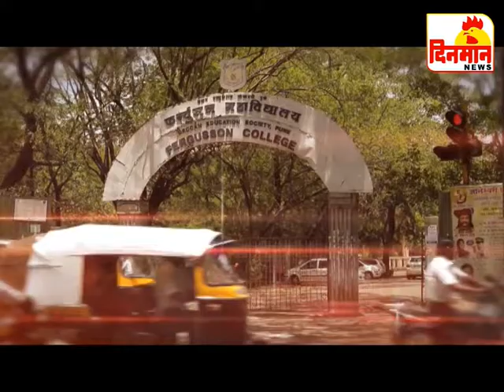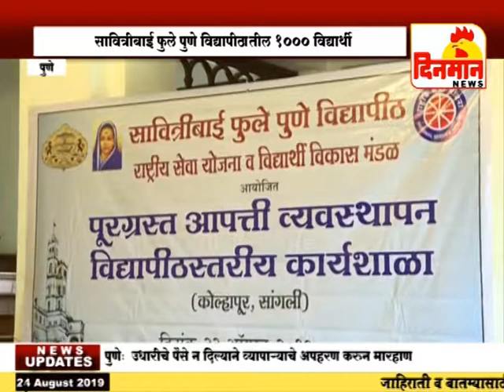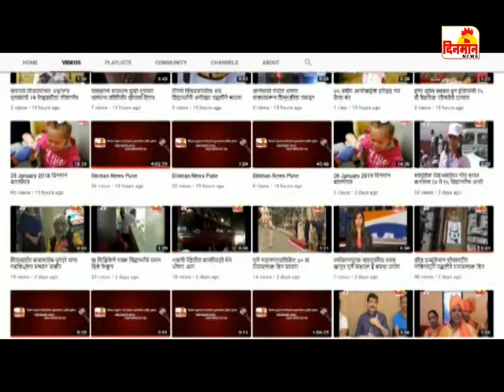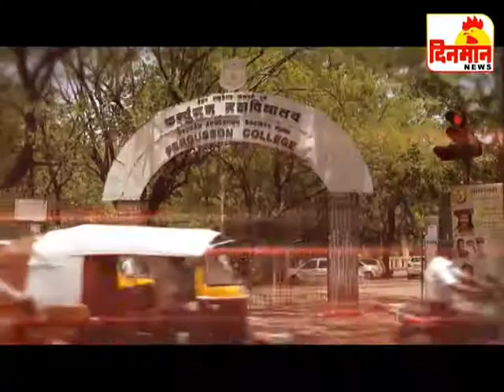24 August 2019 दिनमान बातमीपत्र